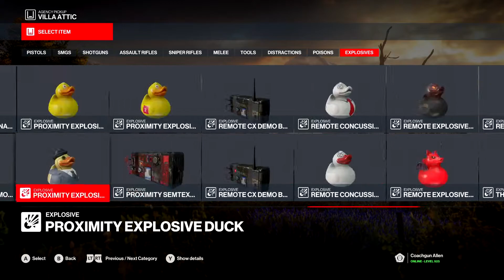So My Mom Picked My Loadout...